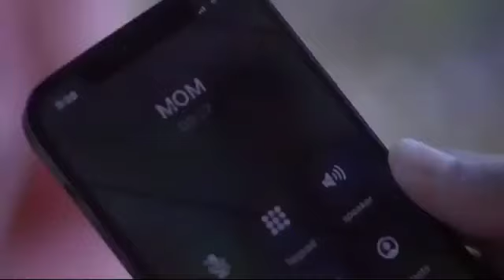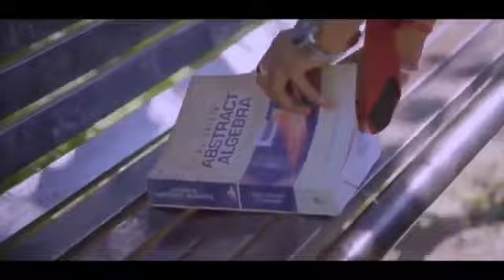Hindi_Sad_Songs_-_प्यार_में_बेवफाई_का_सबसे_दर्द_भरा_गीत_|_हिन्दी_दर्द_भरे_गीत_|_90s_Evergreen_Songs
1994,s_Superhit_Hindi_Movie_Songs_(Kumar_Sanu_xu0026_Alka_Yagnik(240p).mp4
Best_Of_((_80,s_90,s_))_Kumar_Sanu_xu0026_Alka_Yagnik_-_सुपरहिट_पुराने_गीत(360p).mp4 /
अलका_याग्निक_उदित_नारायण_लता_मंगेशकर_कुमार_सानू_

Songs List
01-आएगी हर पल तुझे मेरी याद
02-क्यों किसी को
03-चांद से पर्दा कीजिए
04-तारों का चमकता गहना हो
05-सातों जन्म में तेरे
06-दो अनजाने अजनबी
07-किसी से तुम प्यार करो
08-हम तुमको निगाहों में इस तरह
09-आंख है भरी भरी
10-भीड़ में तन्हाई में
11-आएगी हर पल तुझे मेरी याद
12-ऐसा देश है मेरा
13-चाहा तो बहुत
14-चोरी चोरी चुपके चुपके
15-ए काश के हम
16-अरे रे अरे यह क्या हुआ
17-मेरी महबूबा
18-हम ऐसे करेंगे प्यार
19-चाहा तो बहुत
20-दिल का आलम